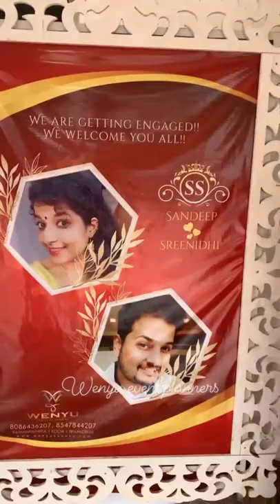Event Planners Reception Vlogs 😍😍😍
Wenyu Event Planners  Reception Vlogs 😍😍😍